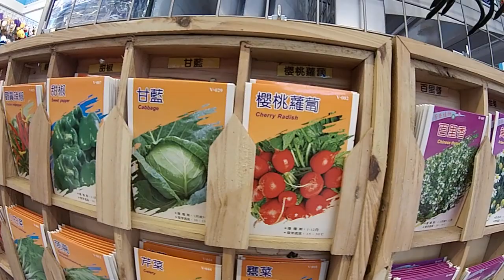kids playground~車子~巧虎~戰鬥陀螺~玩具~玩具車~健達出奇蛋~玩具车~游乐场~孩子們的遊樂場 1 Kids Playground.~otoro otoro